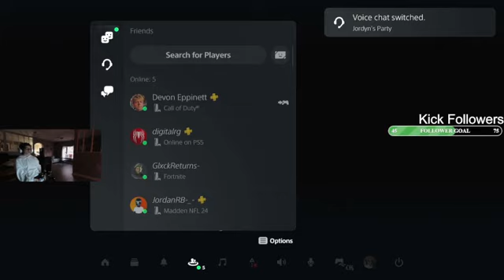Ranked Resurgence With My Brother (WARZONE RANKED PLAY)